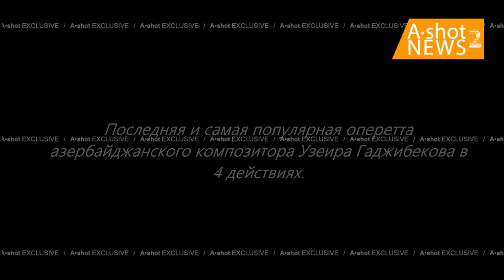"Культурное" варварство армян. № 17. С кинофильма. Аршин мал алан.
12 сентябрь. 2021 г.  A•shot NEWS 2